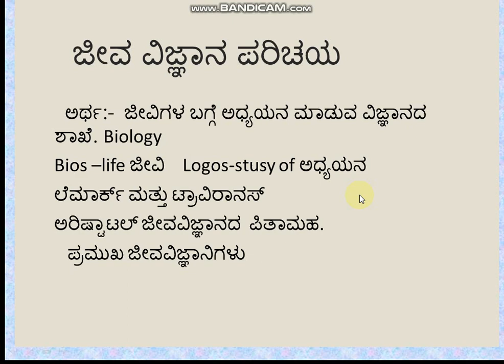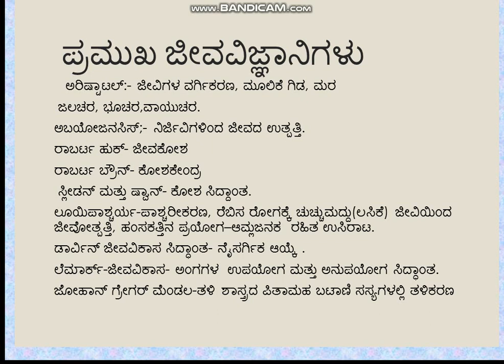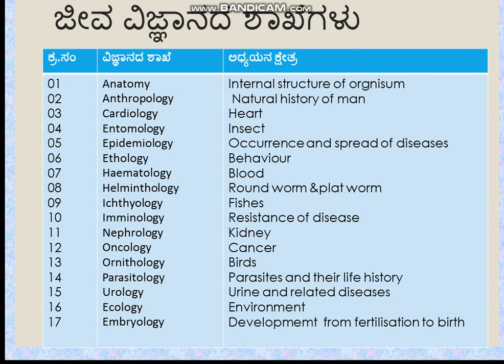Compitative science chapter 1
IT HELPS STUDENTS IN PREPARING  COMPITATIVE EXAX